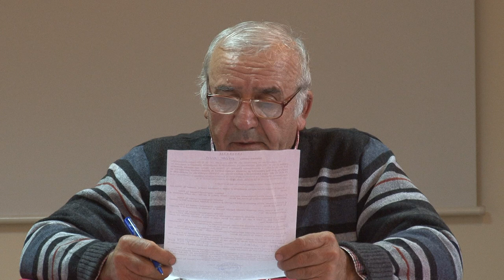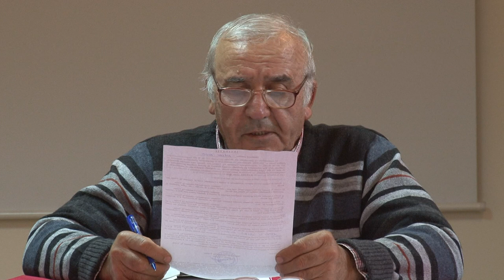La Targu Trotus SEDINTA CONSILIULUI LOCAL din 16 oct FILMARE EXCLUSIV TV ONESTI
Cu stima,
echipa Exclusiv

Vizionare placuta !